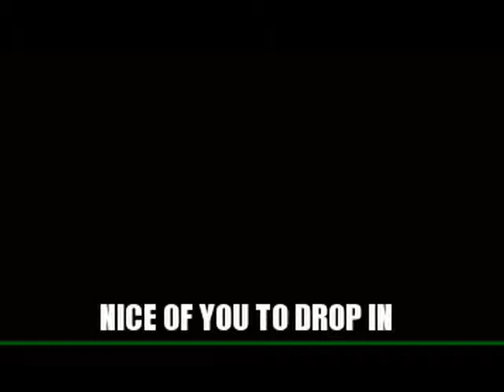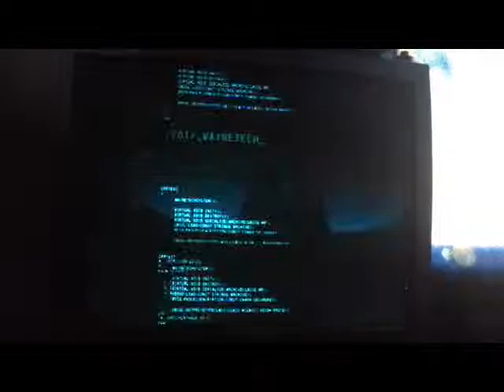Batman Arkham Origins Online pt:2 I'm Batman